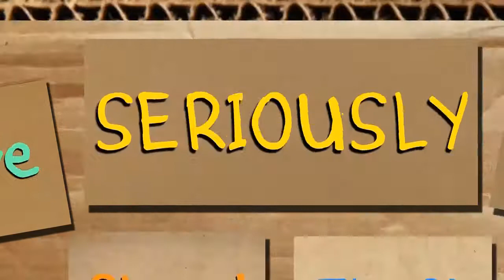Rainbow 6: Siege - Episode 2 - Hunting Terrorists - You’ve Seriously Never Played This?!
I'd say it would take less than 10 years, but that's probably a lie.